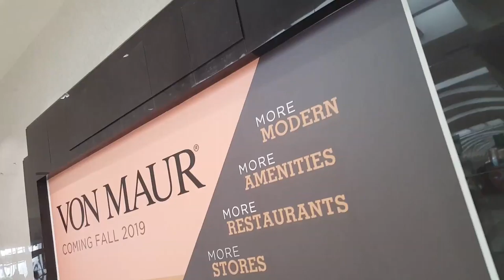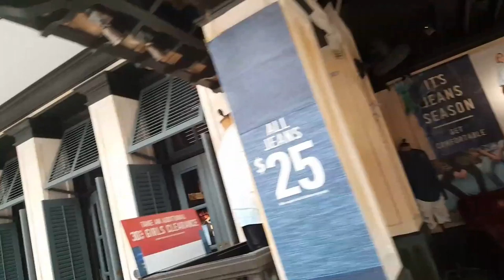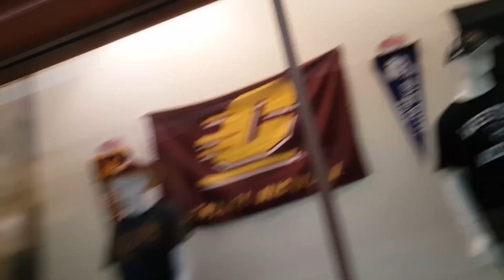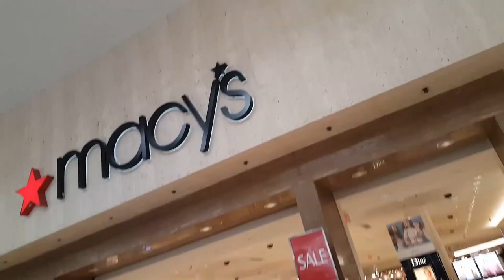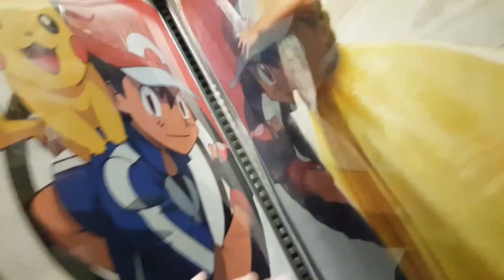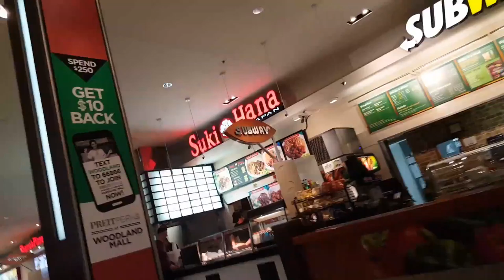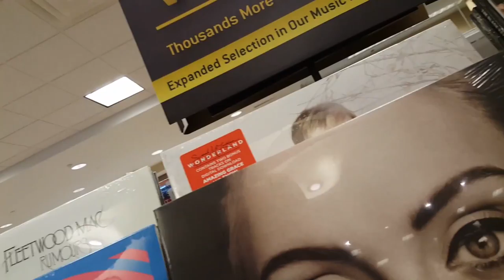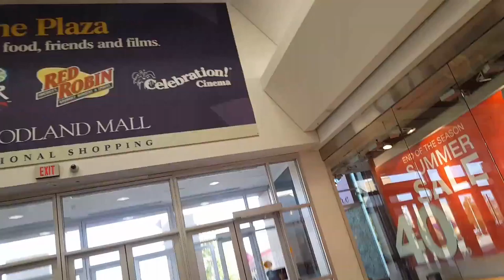Woodland Mall Grand Rapids, Michigan post-Sears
Woodland opened in 1968 with Sears at one end and  JCPenney at the other, plus 50 stores in between. The mall expanded in 1975 with a Hudson's and a new wing. It was Grand Rapids' biggest mall until Rivertown in Grandville opened in 1999. Despite competition from Rivertown and of course the internet, Woodland has done extremely well. However, Sears announced it was closing at Woodland in early 2017. It was one of two stores in Michigan that was closing, the other being at Macomb Mall near Detroit. The good news is that Woodland parent PREIT announced that Sears will be replaced by a Von Maur and 15 new stores in a $100 million renovation of the popular mall.